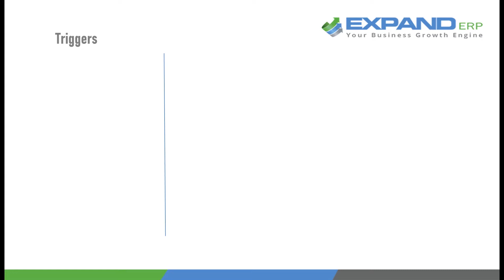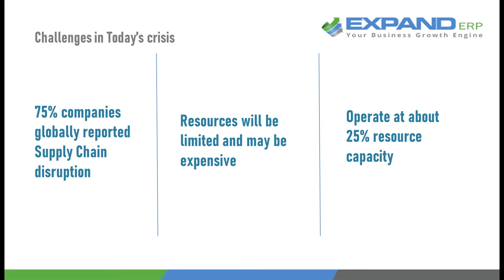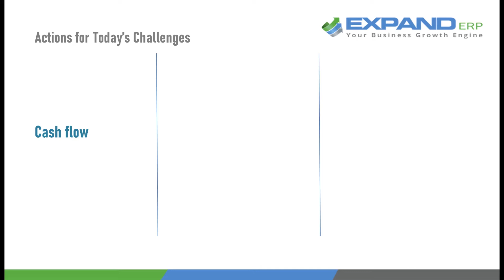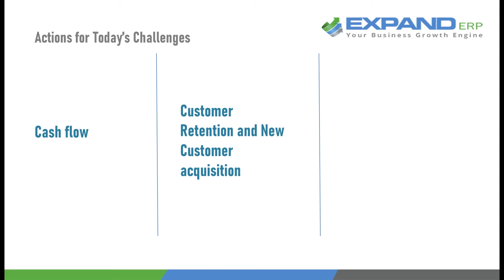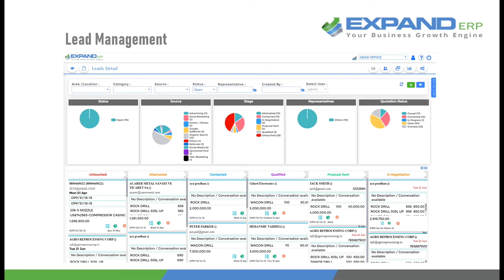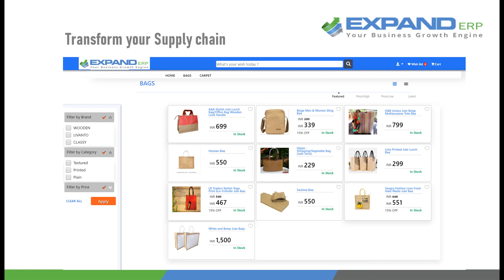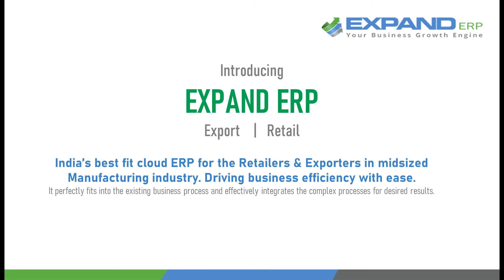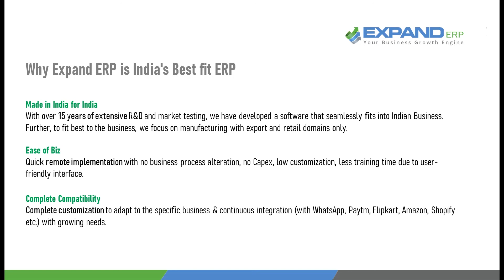Webinar: How to manage business online during a crisis like COVID-19? - Expand ERP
In this time of uncertainty technology can play a vital supportive role in business management. Expand ERP Software can automate follow up tasks related to payment outstanding, vital reports on inventory to help liquidate faster, manage new customer leads and much more. Modernize your applications to reduce workload and increase efficiency as you will have to practice lean and remote working environments. Be proactive, only your timely action can transform your business.